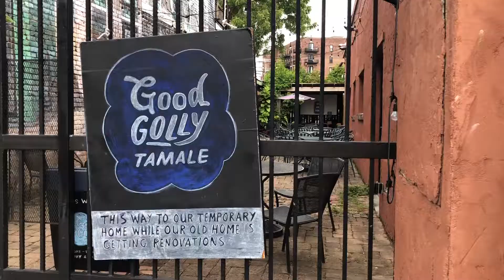Our Anniversary Weekend in Knoxville, TN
Happy Anniversary to us! We celebrated one year of being married with a quick road trip to Knoxville, TN, which is about 2 hours from us here in Bryson City, NC. Enjoy some highlights of our weekend!

🏡Subscribe here to join us on more adventures in The Smokies as we show you what it's like to move from a big city to a small town in Western North Carolina